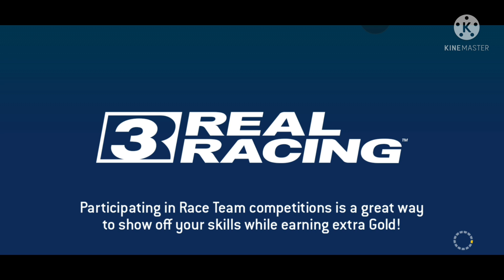Real racing 3